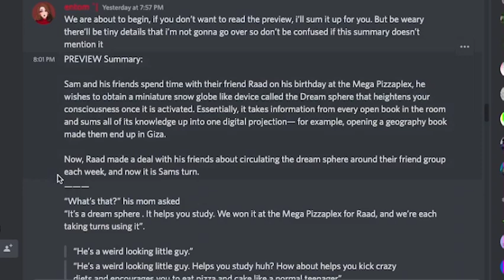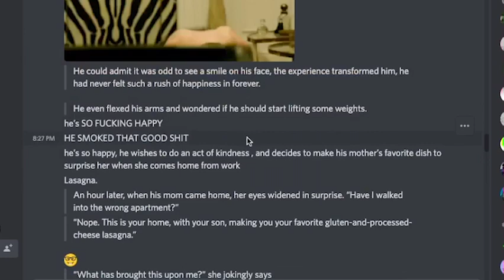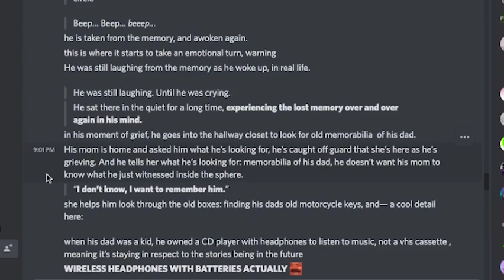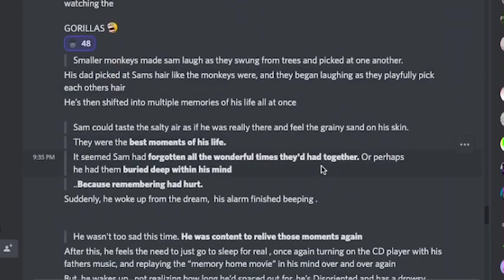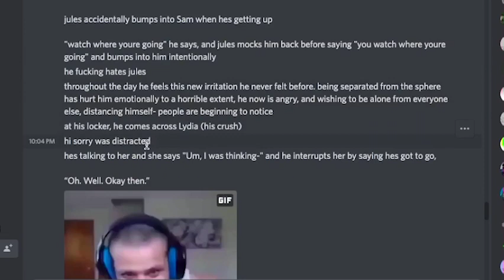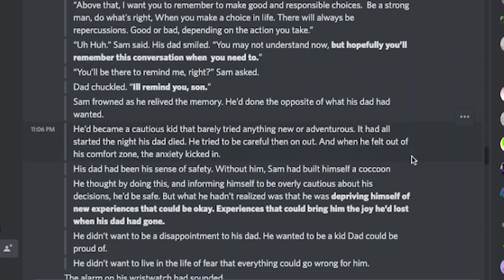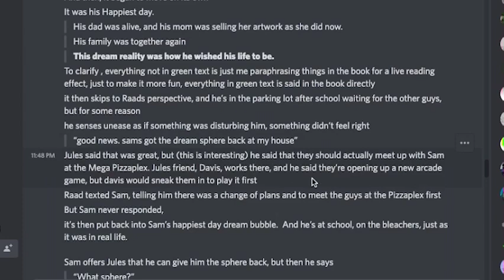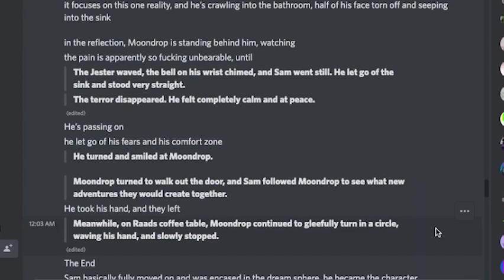"SOMNIPHOBIA" FIRST REACTION - Tales From The Pizzaplex 3 Leaks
Two months early, the third Tales From The Pizzaplex books, Somniphobia has been leaked! Today we will read through the leaks of the first story, Somniphobia, for the first time.

(っ◔◡◔)っ ♥ dream sphere ♥